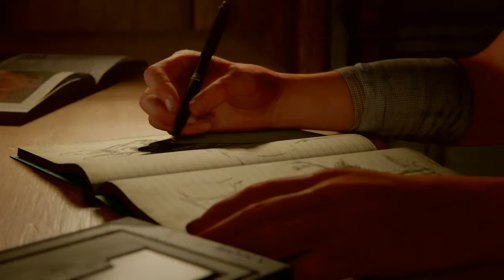the last of us II Teil 1